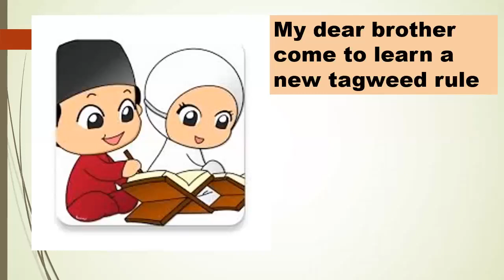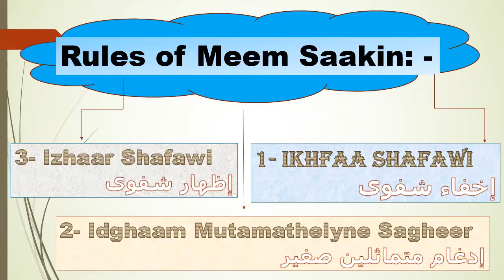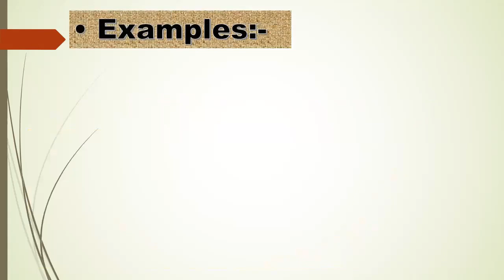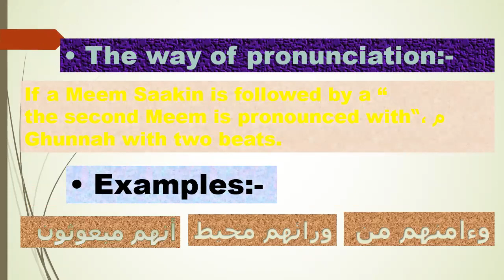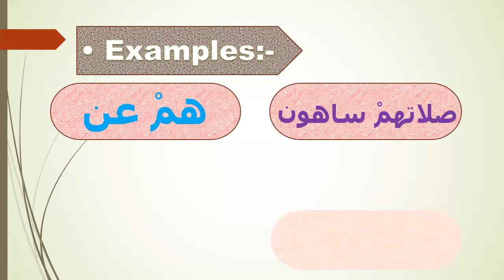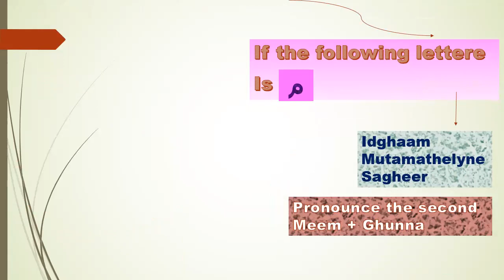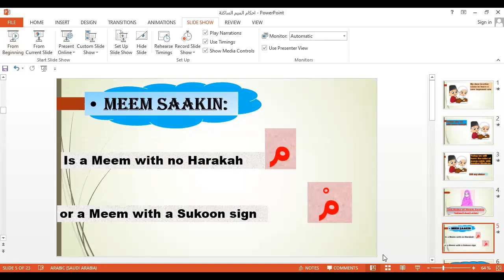The rules of meem sakinaa.............أحكام الميم الساكنة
أحكام الميم الساكنة      in this vedio you will learn the rules of meem sakinaa
?there are thre rules, you will recognize how to pronounce each rule
        Lesson (1)  The rules of noon and meme mushaddad

lesson 2 in tagweed rules Al qalqalq القلقلة

?what is the meaning of tag weed